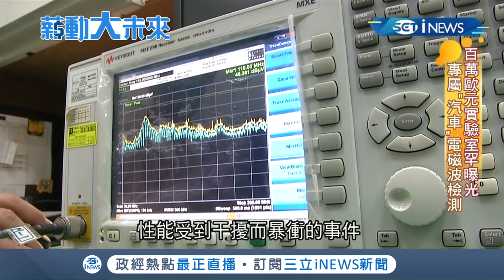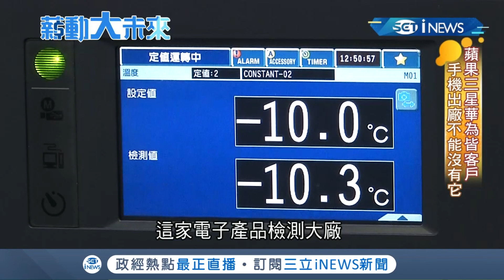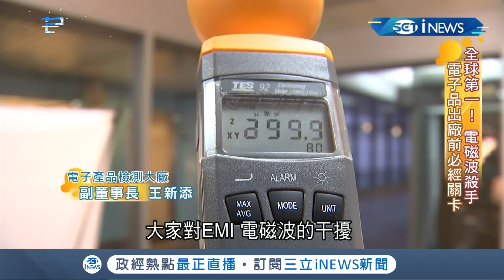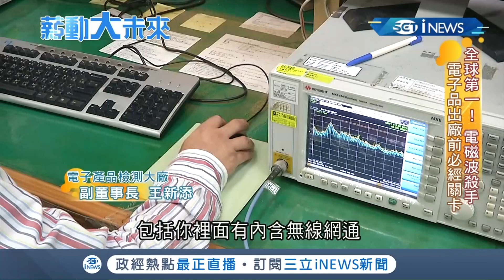台灣電磁波檢測大廠"蘋果.三星.華為"得先過這關！ 測試報告.發證量.市占率重重關卡連續5年位居世界第一｜記者 周瑜茹 馬家豪｜【薪動大未來】20210408｜三立iNEWS